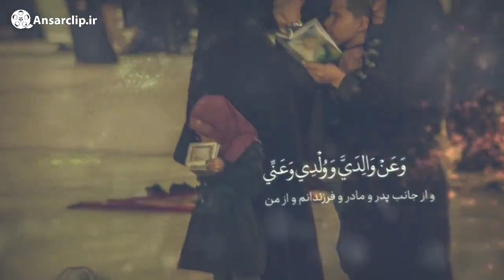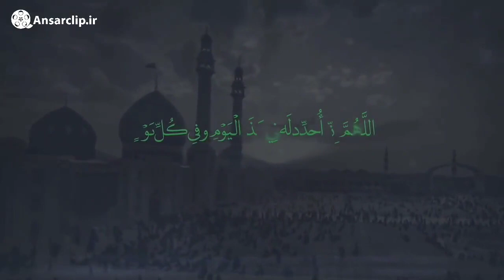قرائت فرازی از زیارت امام زمان (عج) بعد از نماز صبح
قاری: سید عبدالوحید موسوی